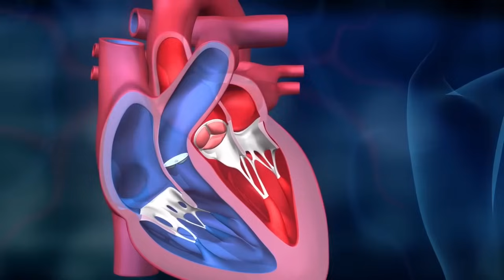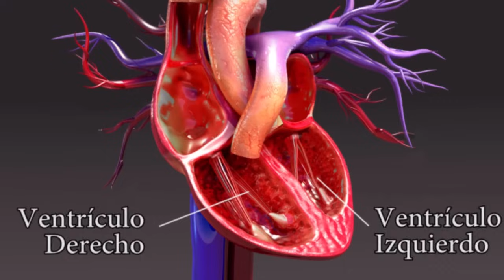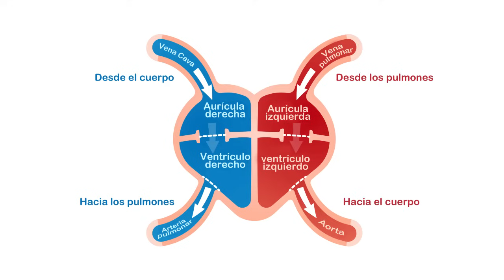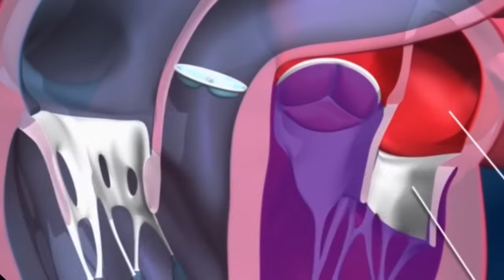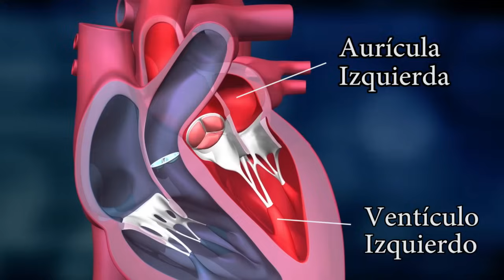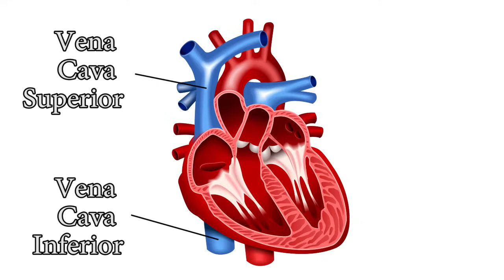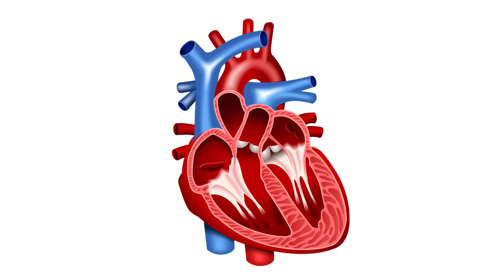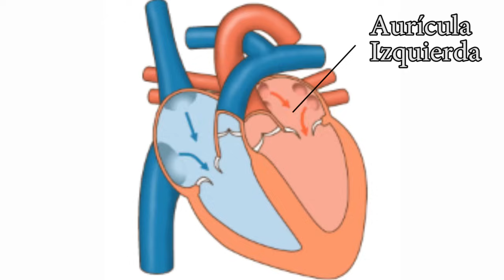El CORAZÓN HUMANO: partes, aurículas, ventrículos, válvulas, funciones (anatomía)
El corazón humano; explicamos qué es, cuáles son sus partes, sus funciones y cómo funciona.